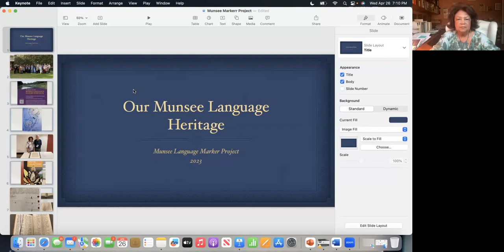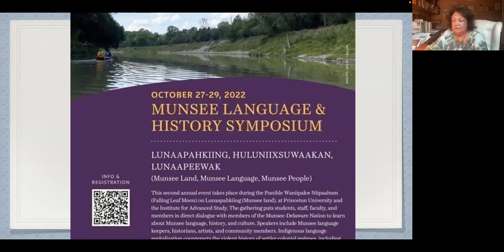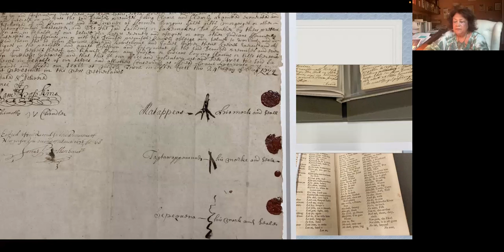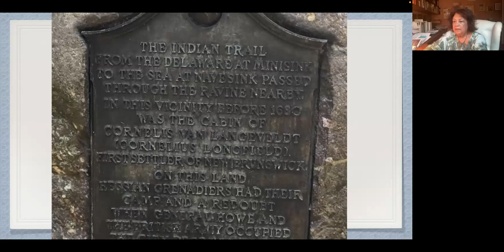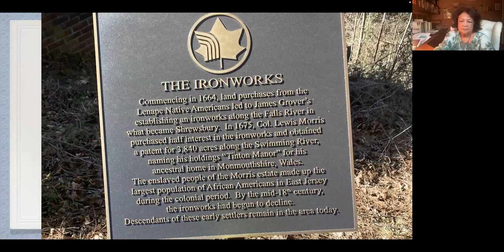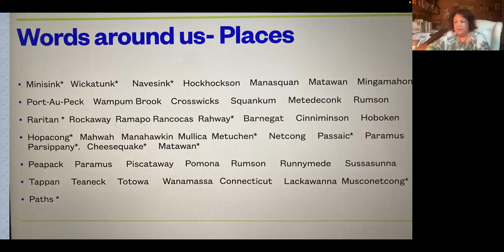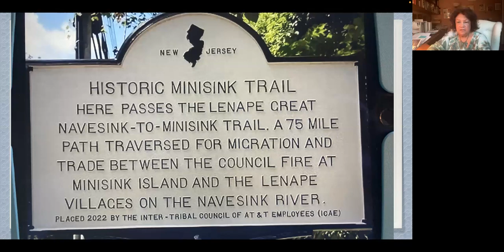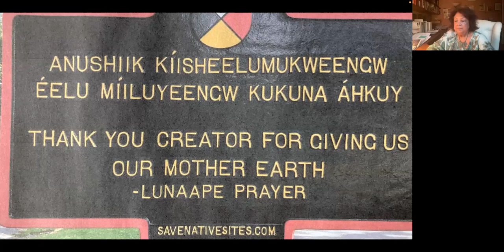Let's Talk About Race - Preserving the Lenape Munsee Legacy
Our Let’s Talk About Race virtual program held Wednesday, April 26 featured Claire Garland, an author, educator and the Director of the Sand Hill Historical Association.